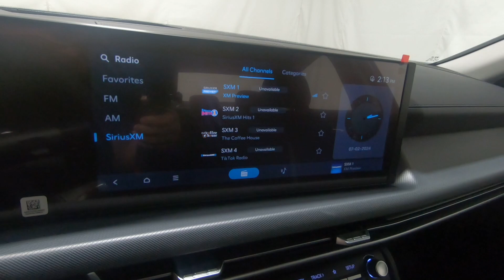New 2024 HYUNDAI SONATA SEL Car For Sale In Columbus, OH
Please visit Ricart Hyundai to view this New PORTOFINO GRAY 2024 HYUNDAI SONATA SEL for sale near Columbus, Ohio.

Stock #: HCR1281

Description:
2024 HYUNDAI SONATA SEL
Choose Ricart for an incredible deal on this Hyundai SONATA SEL. The model is equipped with a 2.5 L engine, 8-Speed Automatic w/OD transmission, and is finished in Gray paint. No matter what you're looking for in a vehicle, you can be sure that our sales department will help you find the perfect model for your life. Our finance experts are prepared to help you find the lease or finance program that works best for you. We're located at 4255 S Hamilton Road in Groveport, OH 43125, just a short trip away from Columbus, Central Ohio, and .